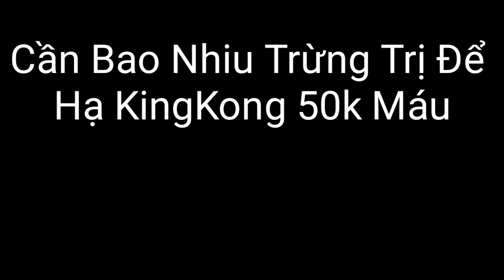Thí Nghiệm Liên Quân: Cần Bao Nhiu Trừng Trị Để Hạ KingKong | Tận 52k Máu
💥Mua Acc Tại Shop Chính Thức Của POT nè Thí Nghiệm Liên Quân: Cần Bao Nhiu Trừng Trị Để Hạ KingKong | Tận 52k Máu